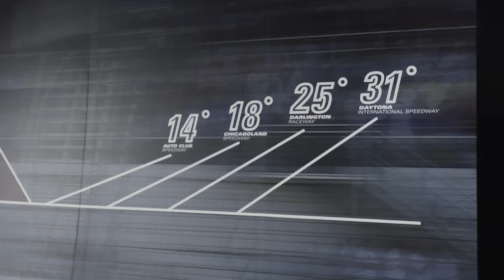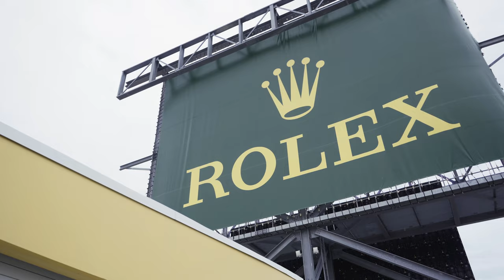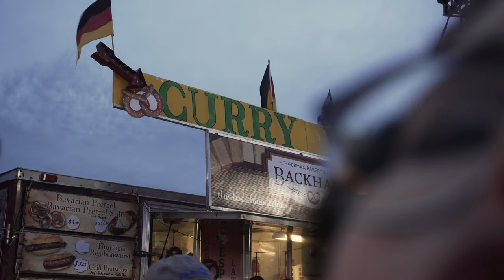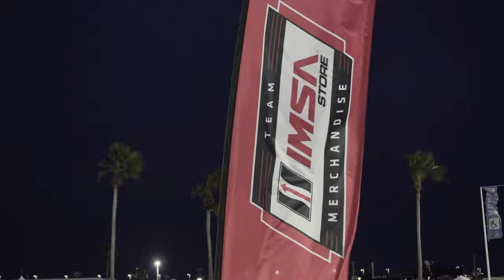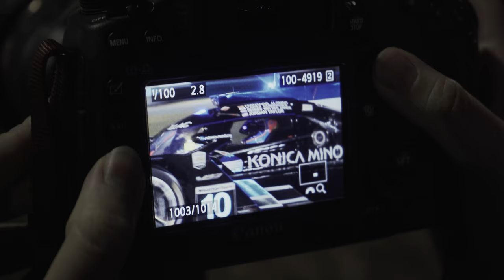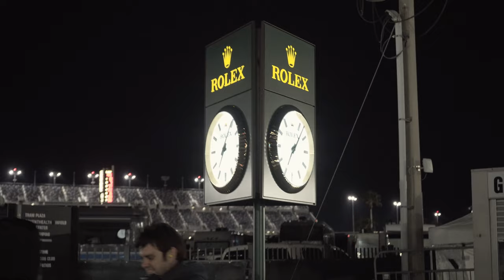Photographing the ROLEX 24 at Daytona with a first timer! 4K Vlog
Join us for the 2019 Rolex 24 at Daytona! It's AJ's third time at the race but Katie's first time at any sort of auto race! :)

Equipment used:
Canon 5D Mark III
Tamron 70-200mm f/2.8 VC
Canon 300mm f/4 IS USM
Canon EF 2.0x III Telephoto Extender
Sony A7 III
Sony 28-70mm f/3.5-5.6